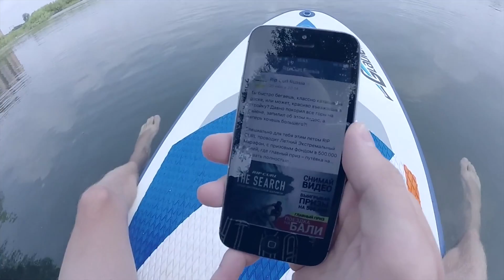Этап: 1 Приветствие Дмитрий Миндруль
Мастер спорта по сноуборду . основатель коммерческой школы сноуборда "mindrulsnowboardschool" в городе новосибирск.